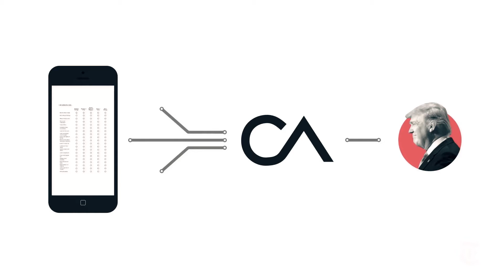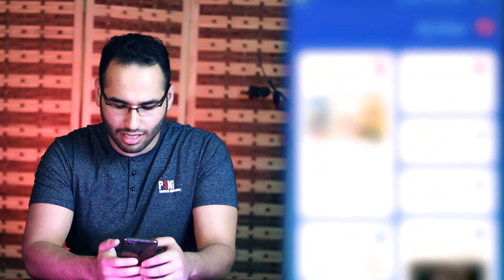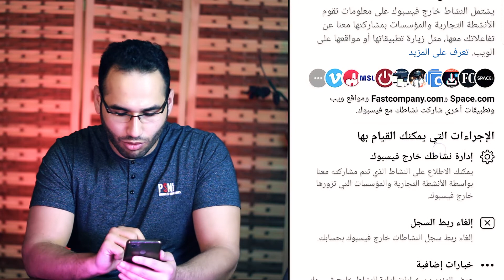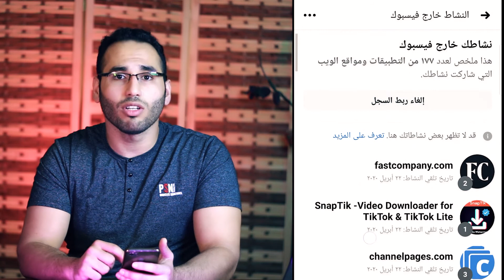فيسبوك يتعقب جهازك 😱 || طريقة ايقاف الخاصية❌❗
كيف يتعقب فيسبوك جهاز ؟ وماهي البيانات التي لها علاقة مباشرة بالبيانات الكبيرة والتي تتجسس وتتعقب على تطبيقاتك ونشاطتك في كل وقت ومكان ؟ تابع الفيديو

تفضلوا بالاشتراك في القناة ومشاركة الفيديو